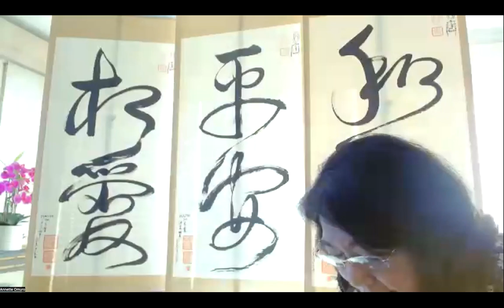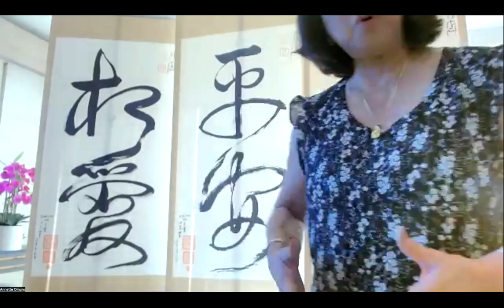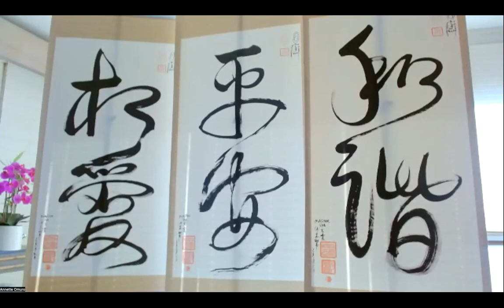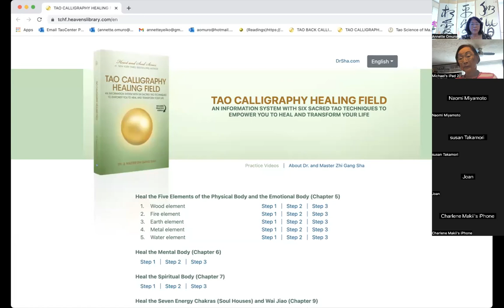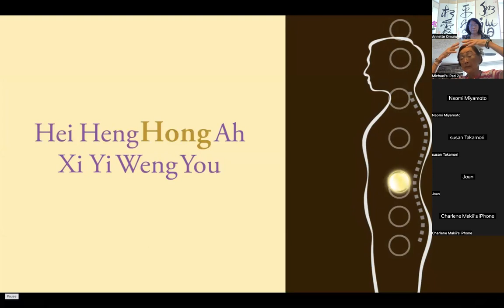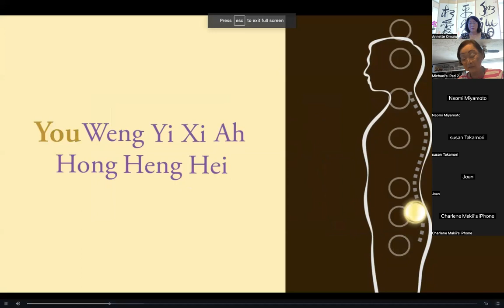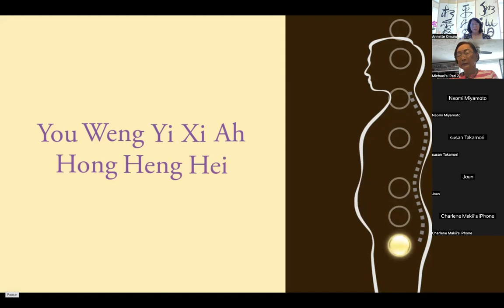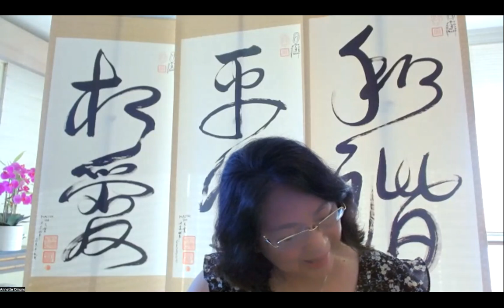Jan 9, 2023 LPHF Med & Tao Wellness Practice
Join Super Senior Master Teacher Annette  for a wellness practice  with the Love Peace Harmony Field.

For an Introduction to the Love Peace Harmony Field, watch these Intro Videos

Listen, relax, rejuvenate, heal, transform blockages with a meditation practice in the Love Peace Harmony Field.

The Love Peace Harmony Field is created with the sacred Tao Calligraphy Healing Art of Shang Ai (Love) Ping An (Peace) and He Xie ( Harmony) with the Love Peace Harmony Song playing in the background.

***Please do not take any screenshots, photographs, recordings, or reproduce and duplicate any of the Tao Calligraphies presented in this meditation.   We thank you for abiding by these spiritual courtesy guidelines for these sacred Tao Calligraphies.

You may start this meditation using the Power Techniques of:
Body Power:  use of special body and hand positions to optimize healing and transformation.  You can put one hand on your lower abdomen and one hand on your heart or the area of your healing request.

Soul Power:  Say "hello" greeting; connecting with your own soul, heart mind and body and those souls you would like to support you in your healing and transformation.

Mind Power:  creative visualization.  Visualize light from the Tao Calligraphy Field inside your body.

Sound Power:  use of sacred sounds that carry high level frequency, vibration, and messages.  Sing Love Peace and Harmony!

Tao Calligraphy Tracing Power:  tracing the pathways of the Tao Calligraphies with your 5 fingers (representing the 5 elements in Traditional Chinese Medicine) or with your lower abdomen area.

To learn more about the Power Techniques, please view our Informational and instructional videos on our Satori Family Wellness Center YouTube Channel Playlist:  Love Peace Harmony Info and Instructional videos.

Lyrics to Love Peace and Harmony

Lu La Lu La Li
Lu La Lu La La Li
Lu La Lu La Li Lu La
Lu La Li Lu La

( (Mandarin)
Wo ai wo xin he ling
Wo ai quan ren lei
Wan ling rong he mu shi sheng
Xiang ai ping an he xie

(English)
I love my heart and soul
I love all humanity
Join hearts and souls together
Love Peace and Harmony

For more information with the Global Love Peace Harmony Foundation go You can download the Love Peace Harmony Song Free

The views expressed on Satori Family Wellness Center Channel or any related content should not be taken for medical or psychiatric advice.  Always consult your physician before making any decisions related to your physical or mental health.